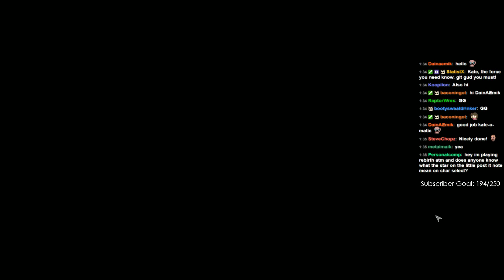Dungeon of the Endless [Episode 24] Armory Pod VICTORY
Dungeon of the Endless is a Rogue-Like Dungeon-Defense game, in which the player and their team of heroes must protect the generator of their crashed ship while exploring an ever-expanding dungeon, all while facing waves of monsters and special events as they try to find their way out...